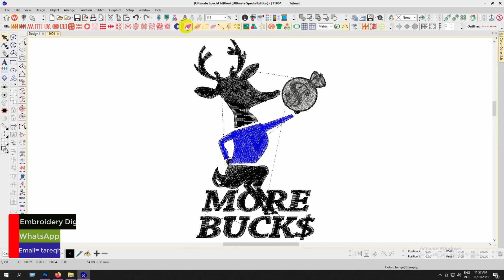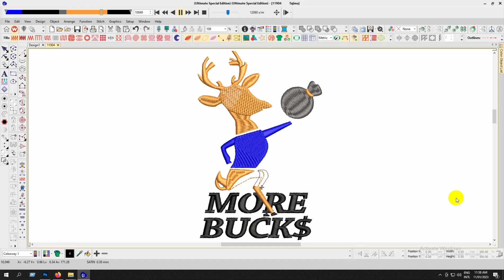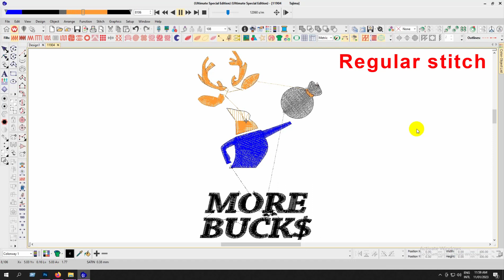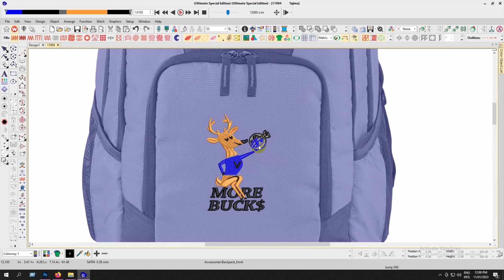More Bucks Embroidery logo for Bag